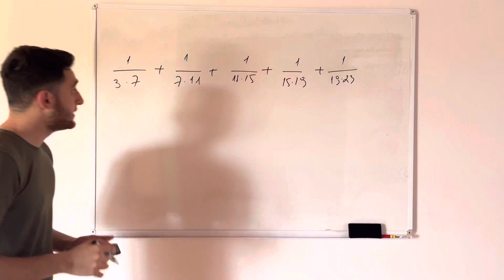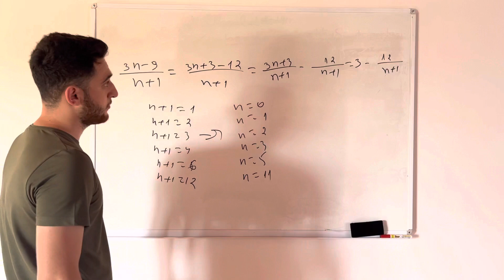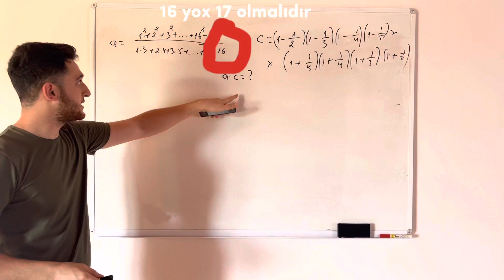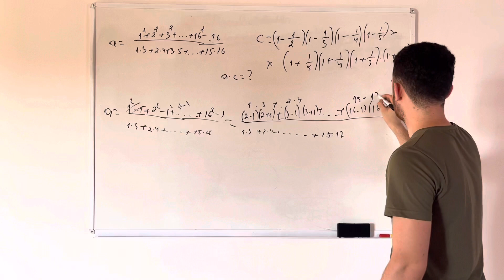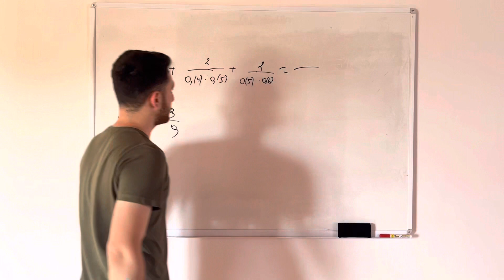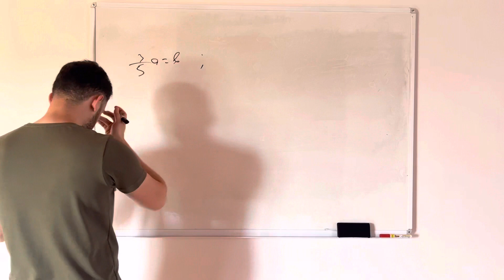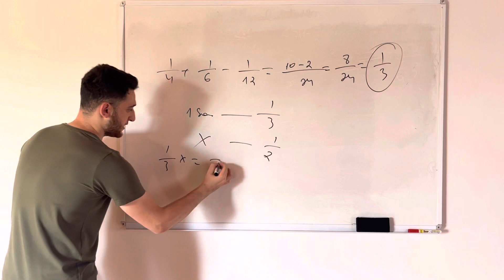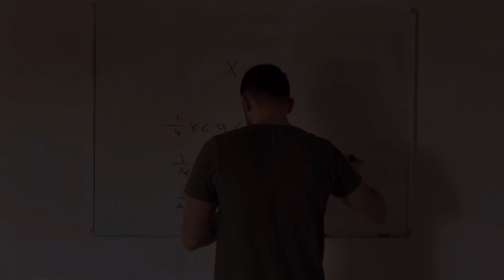“Adi və onluq kəsrlər” mövzusuna aid 10 çətin sual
DİM toplusundan “adi və onluq kəsr” mövzusuna aid suallar.
Xoş izləmələr arzu edirəm.